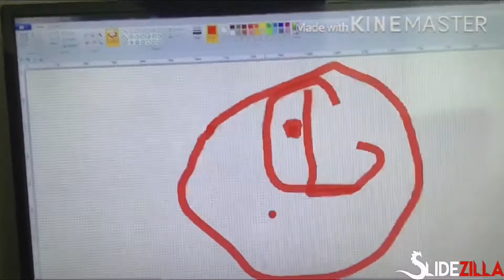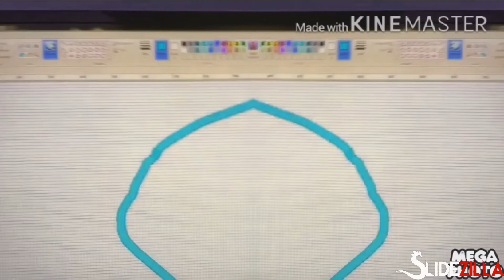August 12, 2020